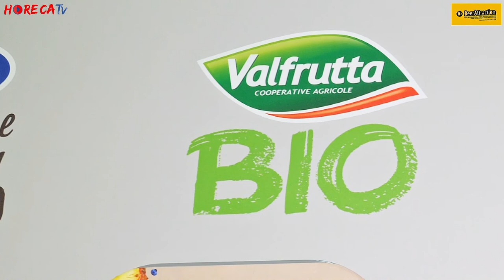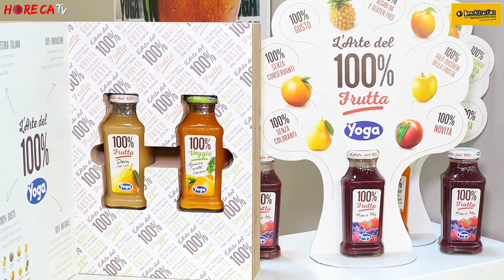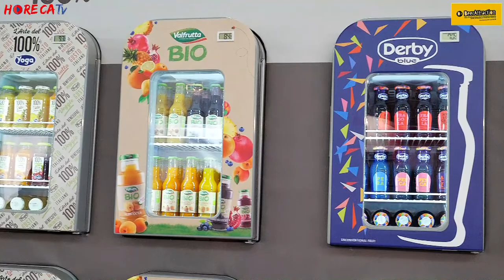Beer Actraction 2019 - Intervista con Gabriele Angeli di Conserve Italia